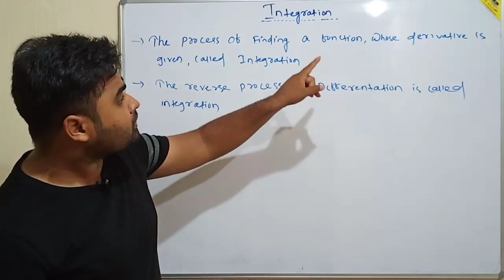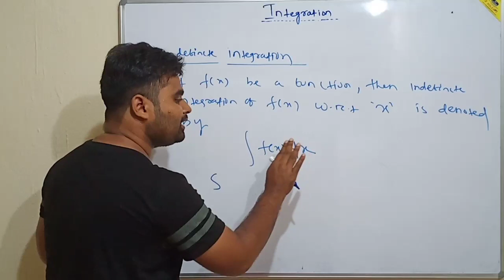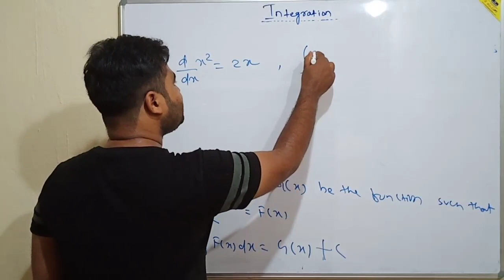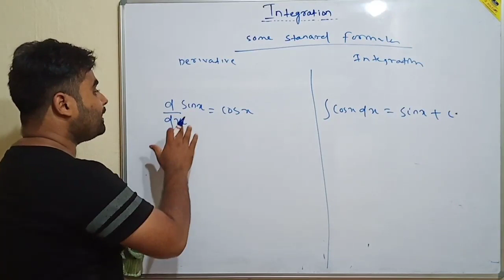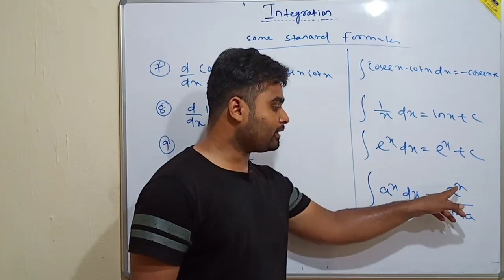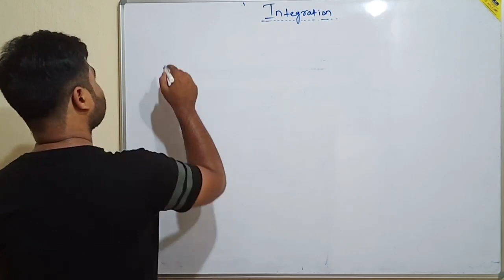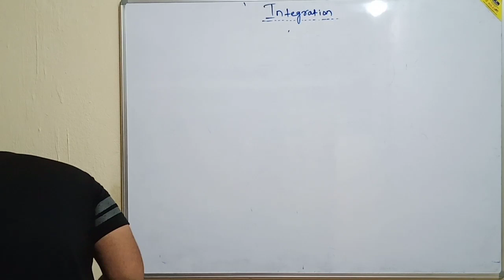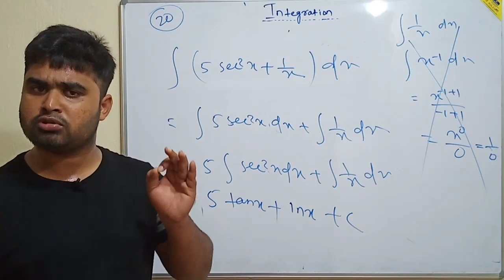INTEGRATION-1 | INTRODUCTION TO INEGRATION | CLASS 12 | CHSE|CBSE|ISC | IN ODIA | MATHEMATICS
Support us in our journey by Donating us
NAME-MD ADIL AKHTAR
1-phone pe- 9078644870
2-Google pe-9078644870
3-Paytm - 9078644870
Or
Account Details
NAME- MD ADIL AKHTAR
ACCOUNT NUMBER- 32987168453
IFSC CODE-SBIN0002102

introduction to integration

some stardard formula

some examples